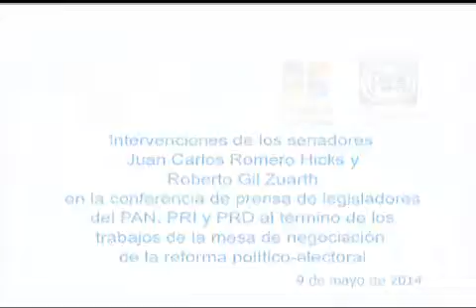Negociación de la Reforma Política - Conferencia de Sen. Romero Hicks y Gil Zuarth - 090514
9 de mayo de 2014.- Intervenciones de los senadores Juan Carlos Romero Hicks y Roberto Gil Zuarth en la conferencia de prensa de legisladores del PAN, PRI y PRD al término de los trabajos de la mesa de negociación de la reforma político-electoral.